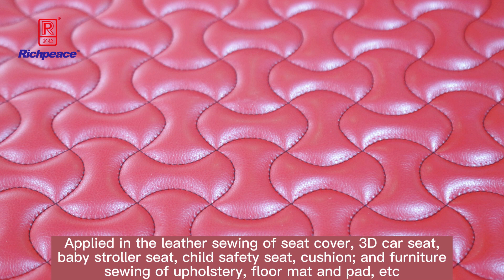Richpeace Automatic Four Heads Leather Sewing Machine